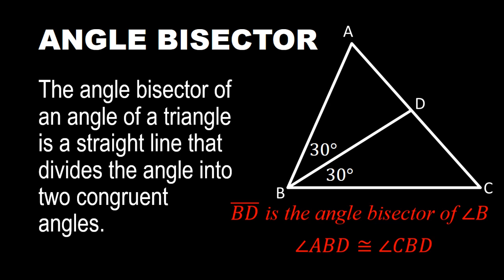ANGLE BISECTOR OF A TRIANGLE | TAGALOG | Grade 8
Angle Bisector divides the angle into two equal angles

Maraming Salamat sa iyong panonood. Huwag kakalimutang magLIKE, magSUBSCRIBE at iSHARE mo narin ito para may matuto ding iba. Sana makatulong ito sa inyong pagaaral.